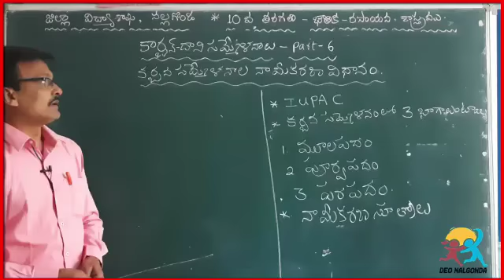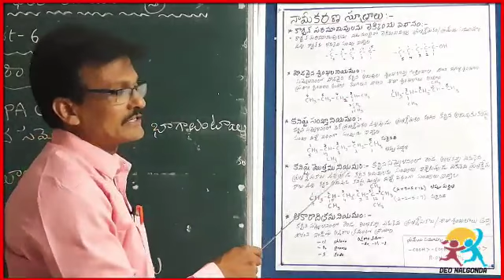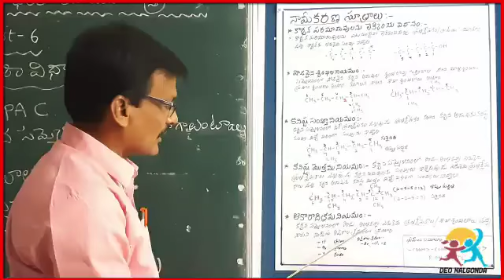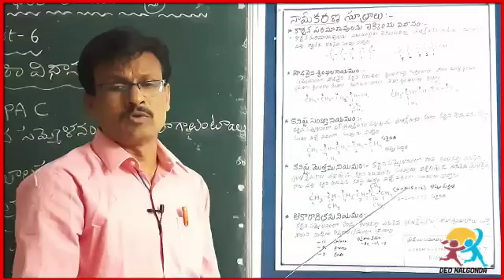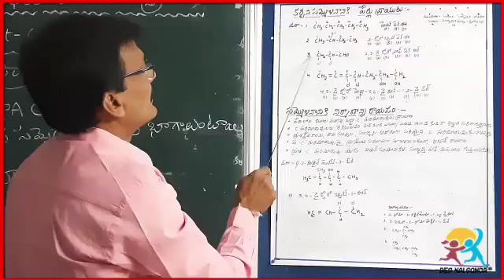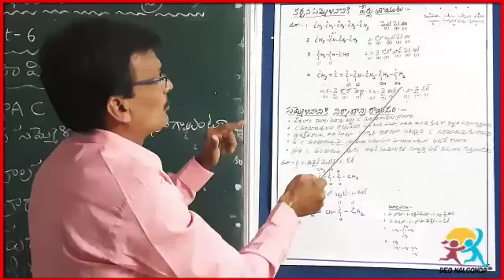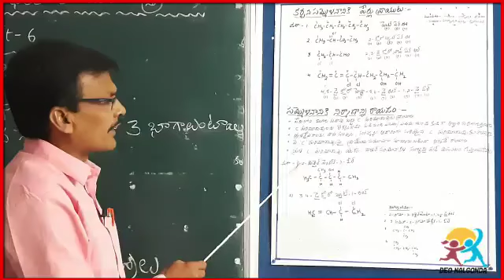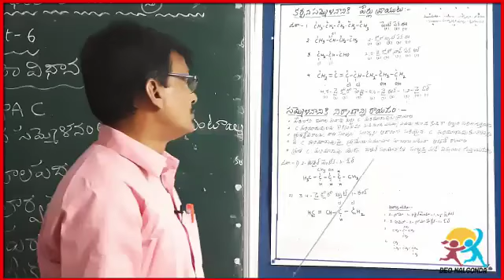10th PS TM కార్బన్ దాని సమ్మేళనాలు Part7...Continuation of Part6